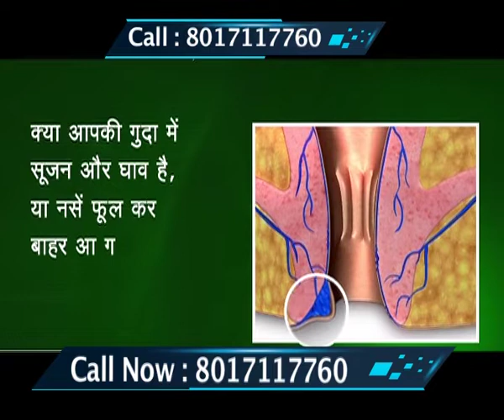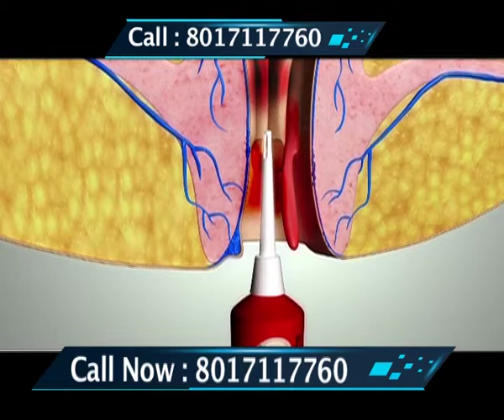Piles Vijay Amrit Hindi Y